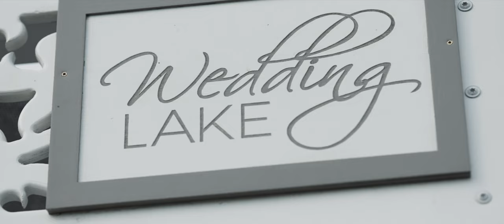B&Z - Wedding Highlights @ MFILMS 4k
Betti és Zoli esküvői filmje

“Filmeket készítünk retúr jegyként olyan pillanatokba, melyek máskülönben elvesztek volna!”
/ Menyhárt Sándor /

MFILMS Wedding Cinematography - Az esküvői videók új generációja!